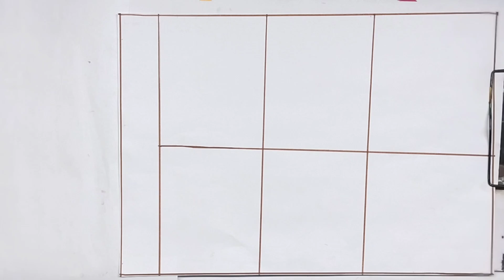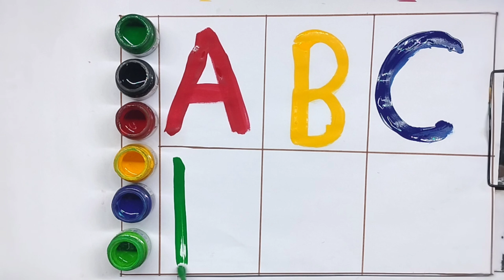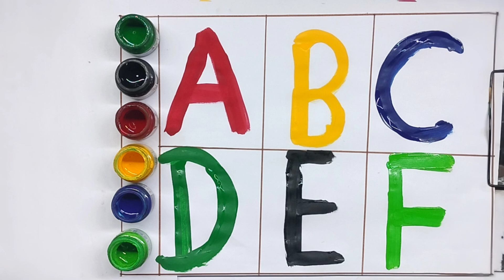A for apple | अ से अनार | abcd | phonics song | a for apple b for ball c for cat | abcde